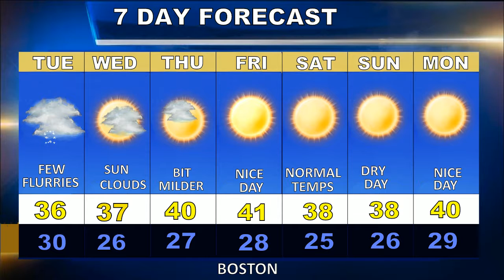Weatherbalst Forecast Updated on 1/4/20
A gray and cool day in Boston